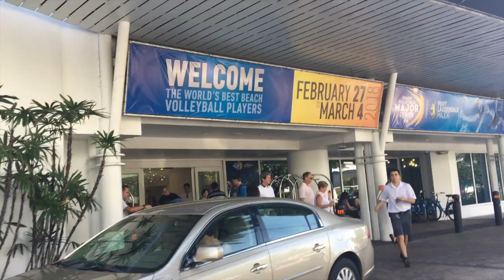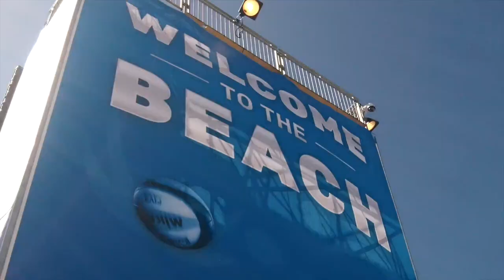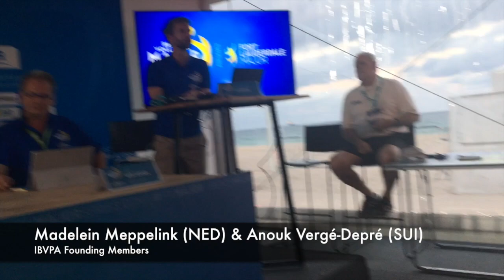FOLLOW ME around: FIVB in Fort Lauderdale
Arrived in Fort Lauderdale, Florida for the 1st Beach Major Series of 2018! The Major Series events are always the most highly anticipated and the most exciting tournaments of the summer!! Follow me to see what we get up to the day before a tournament